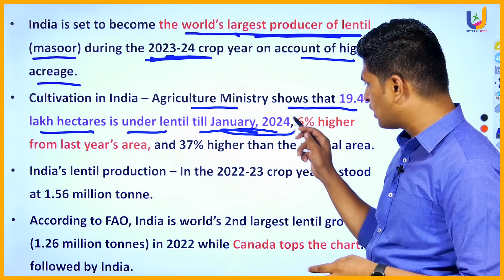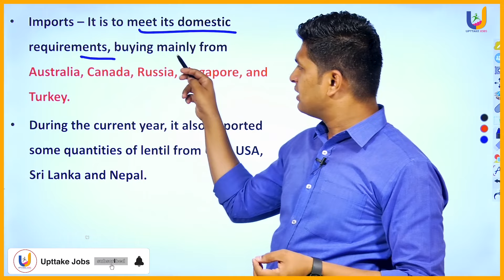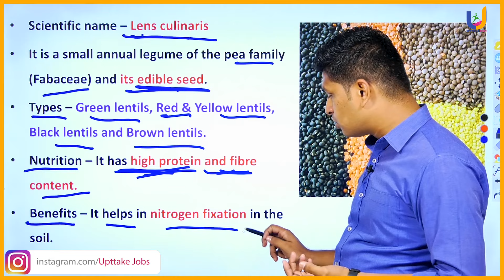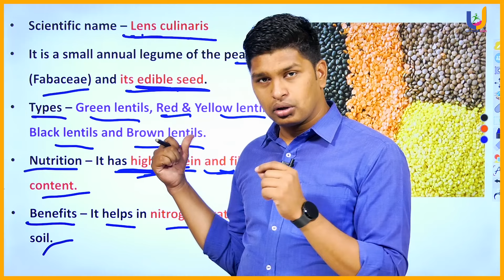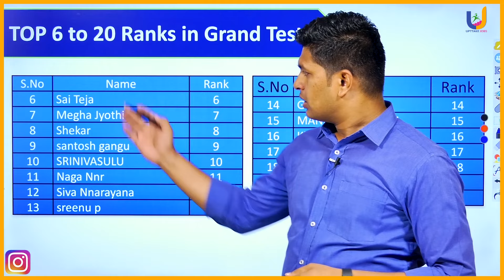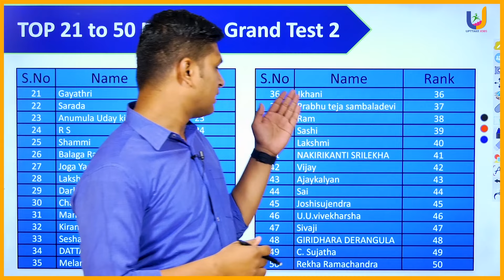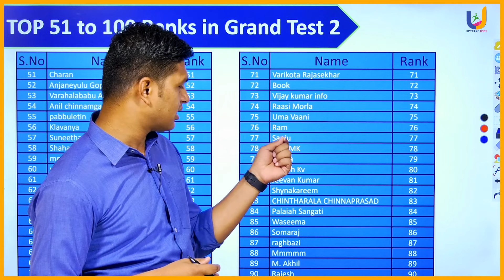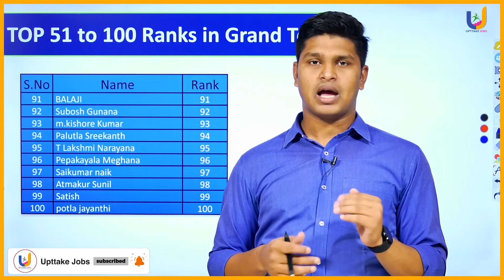Current affairs | 18 January24 | Lentil | APPSC | TSPSC | UPTTAKE JOBS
𝐀𝐩𝐩𝐬𝐜 𝐆𝐫𝐨𝐮𝐩-𝐈𝐈 𝐅𝐫𝐞𝐞 𝐆𝐫𝐚𝐧𝐝 𝐓𝐞𝐬𝐭 𝐨𝐧 𝐔𝐏𝐓𝐓𝐀𝐊𝐄 𝐉𝐎𝐁𝐒 𝐏𝐥𝐮𝐬 𝐚𝐩𝐩
𝐓𝐢𝐦𝐞 & 𝐃𝐚𝐭𝐞: 𝐉𝐚𝐧𝐮𝐚𝐫𝐲 14,21,28𝐭𝐡 𝟏𝟎𝐚𝐦 𝐭𝐨 𝟏𝟐:𝟑𝟎𝐩𝐦
𝐓𝐄𝐒𝐓 𝐈𝐍 𝐔𝐏𝐓𝐓𝐀𝐊𝐄 𝐉𝐎𝐁𝐒 𝐏𝐋𝐔𝐒 𝐀𝐏𝐏 𝐎𝐍𝐋𝐘
𝐓𝐨𝐩 𝟓 𝐑𝐚𝐧𝐤𝐞𝐫𝐬 𝐰𝐢𝐥𝐥 𝐠𝐞𝐭 𝟏 𝐲𝐞𝐚𝐫 𝐟𝐫𝐞𝐞 𝐬𝐮𝐛𝐬𝐜𝐫𝐢𝐩𝐭𝐢𝐨𝐧..
𝐃𝐨𝐧𝐭 𝐦𝐢𝐬𝐬.

APPSC GROUP-1 & 2 FULL COURSE AVAILABLE IN OUR APP
2024 current affairs
current affairs in telugu
upttake current affairs
upttake jobs
upttake jobs current affairs
2024 upttake current affairs
2024 january current affairs
latest current affairs
appsc group2 current affairs
apslprb
police jobs
tspsc current affairs telugu
upttake jobs coaching
online coahing upttake jobs
sai vivek current affairs
latest current affairs
upttake jobs